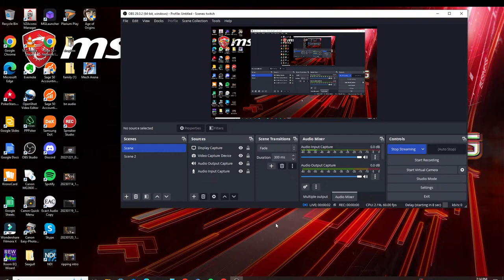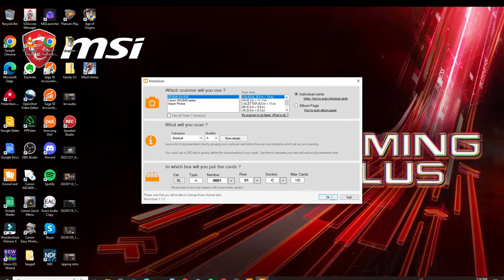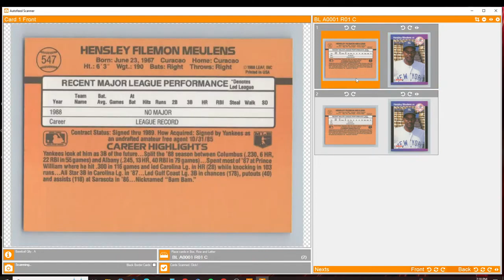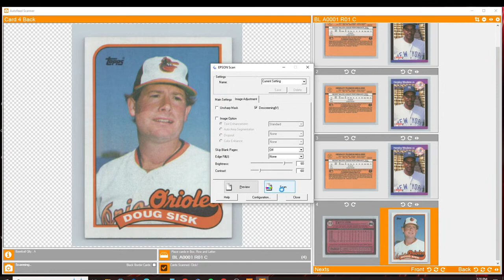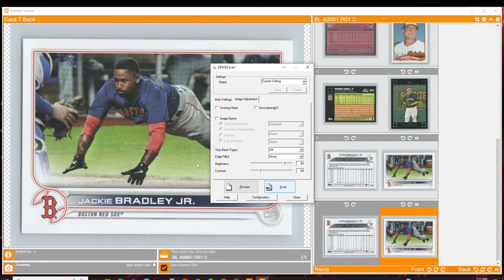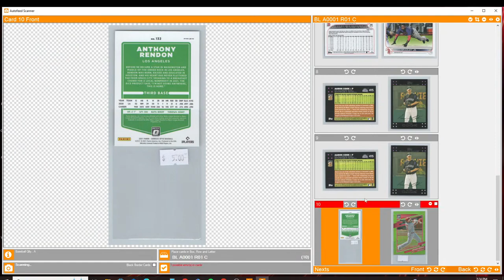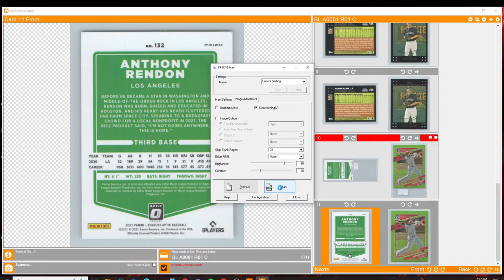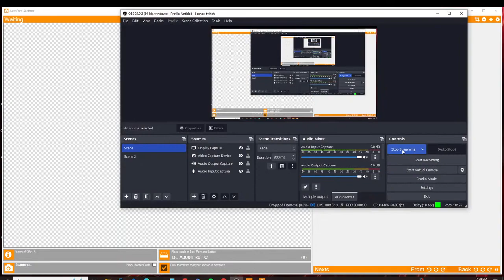Epson DS-510 Kronocard Settings to get started selling cards on eBay.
A basic explanation of how good/bad the an entry level scanner can be for selling cards and what to expect.